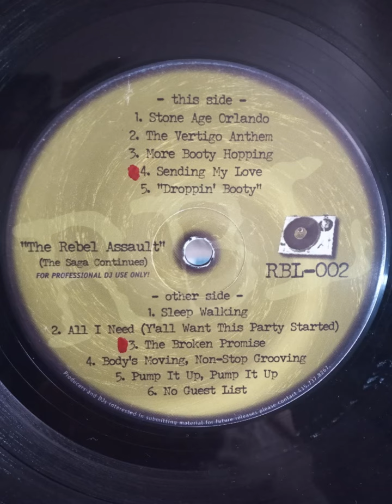RBL 002 - Sleepwalking